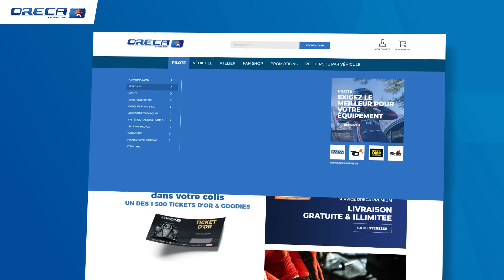Nouveau site ORECA Store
Découvrez le nouveau design et les nouvelles fonctionnalités du site ORECA Store. Le spécialiste de la vente de pièces détachées et d'accessoires pour le sport automobile.